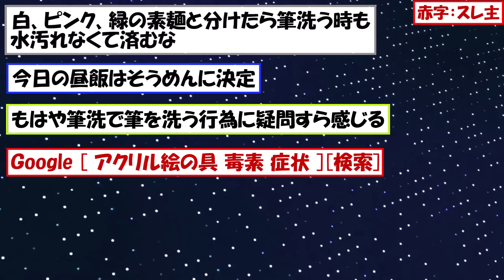筆洗にそうめん入れて食べたらめちゃくちゃ便利過ぎてワロタwwwついでに薬味をパレットに置けば完璧やろｗｗｗ【ゆっくり】【2ch面白いスレ】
▼過去の動画はこちらからご覧いただけます

2chの面白いスレをまとめました。

今回は、筆洗にそうめんを入れると便利なことに気づいてしまった男のスレをご紹介します。

元スレ：そうめん筆洗で食べたら便利過ぎワロタwww

引用元リンク(以下のリンク先頭にhを付けて検索してください)

【動画】pixabay 様
【画像】いらすとや 様　空想曲線 様　小樽総合デザイン事務局 様　ピクト缶 様　フリー素材.com
【BGM】DOVA－SYNDROME 様